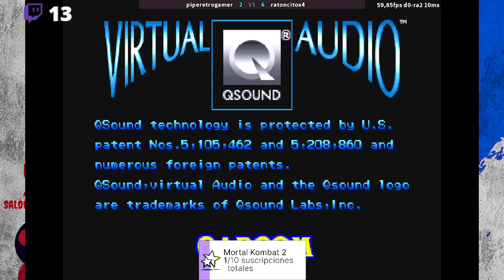tips de Jin y Strider con RatoncitoX4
Otro buen tips and tricks que nos dejó RatoncitoX4 en la transmisión de Twitch!

Búscame como pipe_retrogamer en "Youtube morado".

Apoya el crecimiento del canal dándole Me Gusta y compartiendo este video con tus amigos.